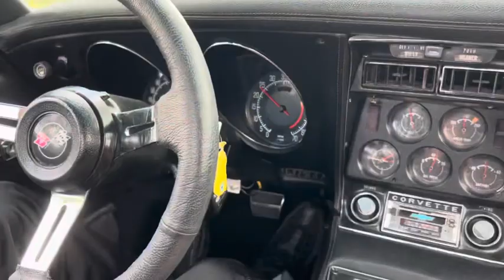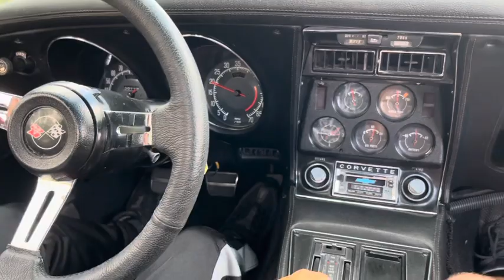Corvette Stingray Conv. For Sale